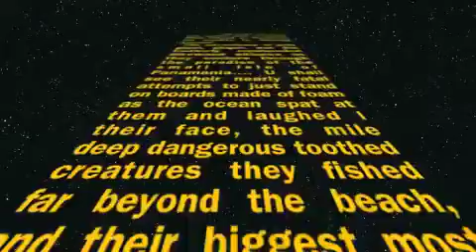Panama Paradise Mobile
Panama, Surfing, fishing, having fun!